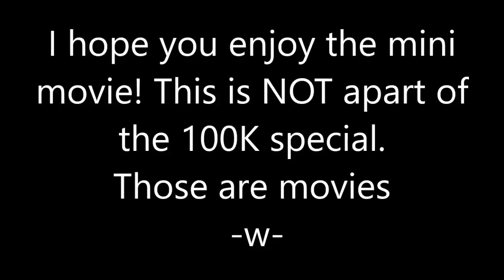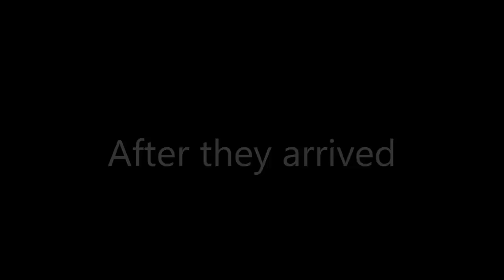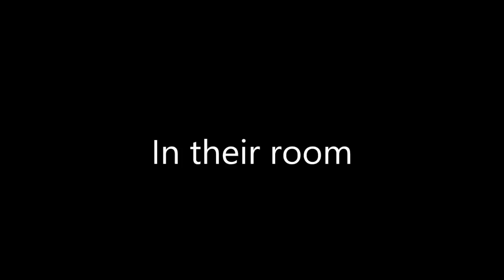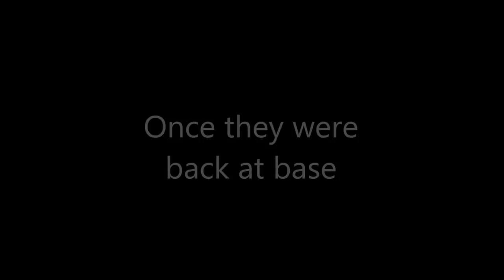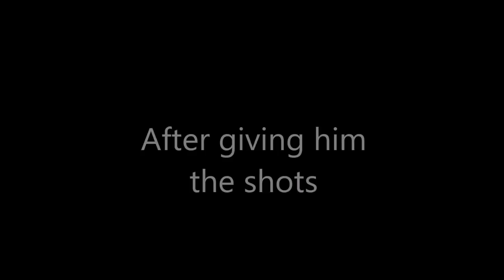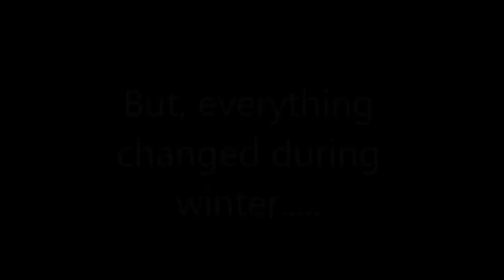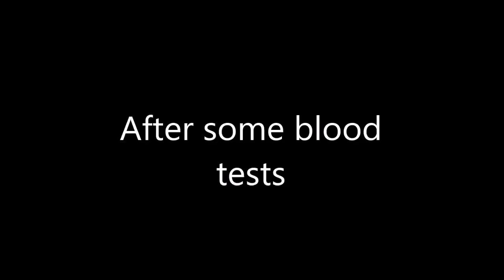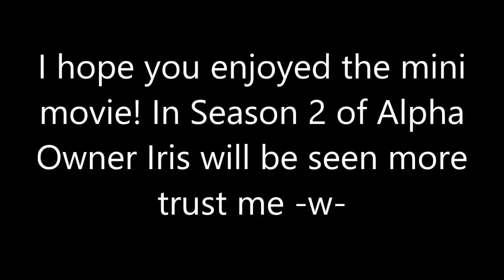Alpha Owner//Mini Movie//"New Mama"//How Ren and Luke were found//Original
Do you all like Iris~?